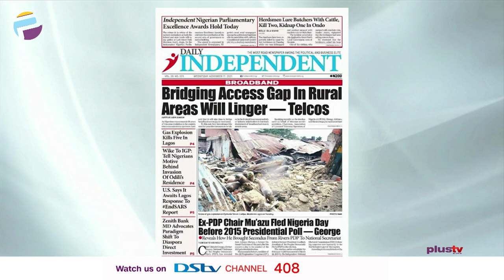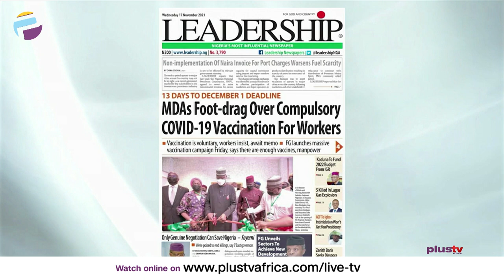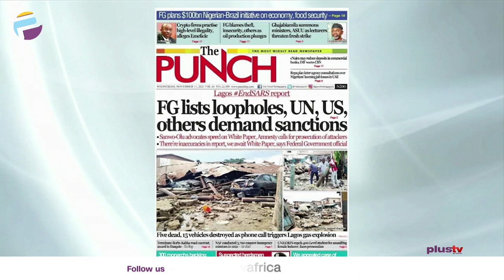EndSARS Report: FG Lists Loopholes, U.N, U.S Others Demand Sanctions | OFF THE PRESS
Mark Adebayo, Public Affairs Analyst joined Osarogie Ogbonmwan and Mercy Ebokpo to review the biggest stories in Newspapers today.